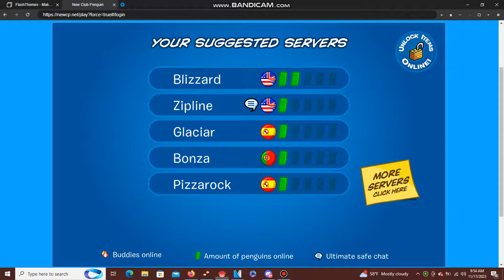November 17, 2023